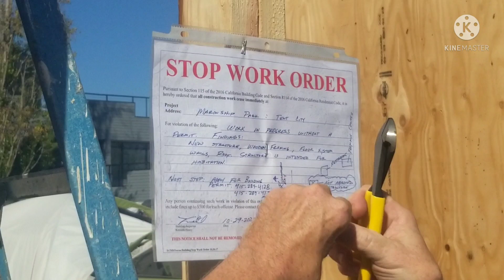building storm-proof shelter for homeless defying building codes marinship park tent city sausalito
building storm-proof shelter for homeless defying building codes marinship park tent city sausalito california daniel Francis eggink